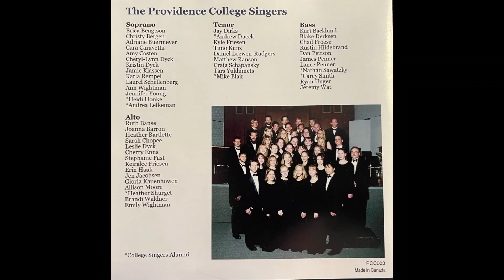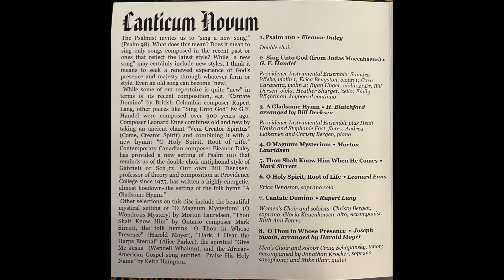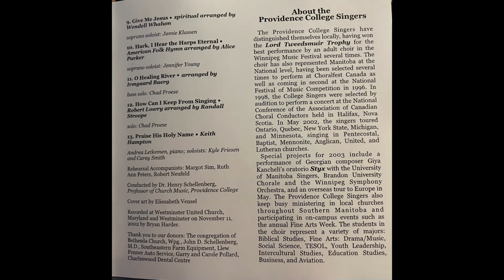A Gladsome Hymn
Canticum Novum
The Providence College Singers 2003